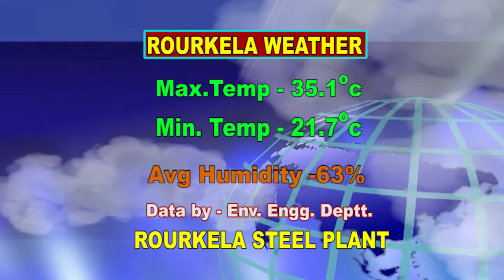ENGLISH NEWS DT-21/3/2019